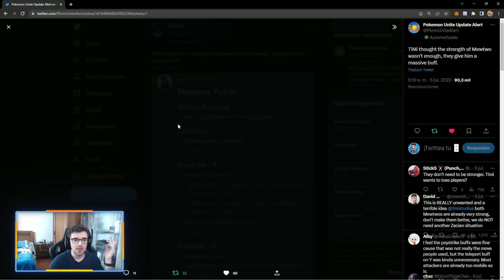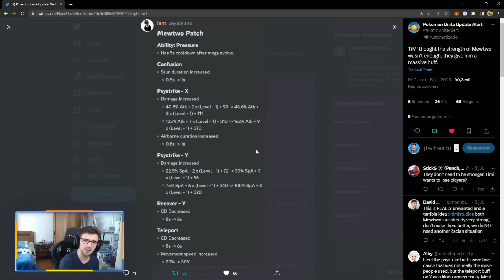😱¡HAN MEJORADO A MEWTWO y ES UNA LOCURA!😱 Pokemon Unite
Nuevo video de Pokemon Unite donde os enseño las mejoras que han hecho a mewtwo! ¿¿TE LO VAS A PERDER??

**MI NUEVO CANAL de HONKAI STAR RAIL**

**MI NUEVO CANAL DE YOUTUBE DONDE VOY A SUBIR DARK AND DARKER**